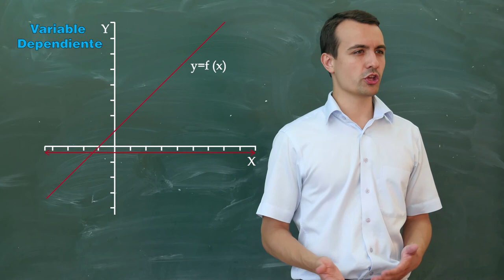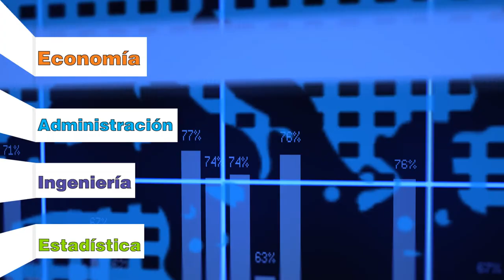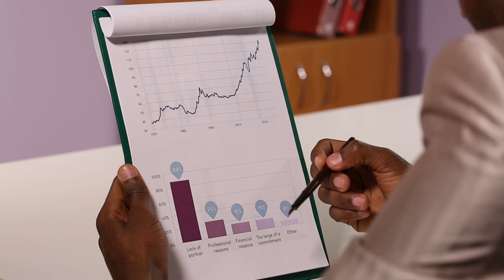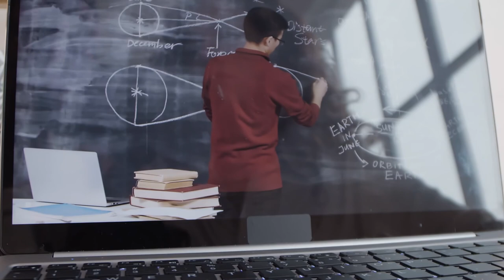Cálculo diferencial - Introducción al MAA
Las derivadas están presentes en nuestra cotidianidad, en situaciones tan simples como cuando llenamos un recipiente con líquidos y analizamos cómo varía el nivel del líquido, cuando conducimos una motocicleta a 80 Km/h o cuando aceleramos un fórmula uno, cuando levantamos pesas en el gimnasio o cuando corremos 2 km para entrenar; a nivel industrial se presentan en variables de producción, tales como, velocidades, aceleraciones o fuerzas y son de gran importancia para el control de los procesos productivos, sistemas mecánicos o elementos de máquina y podemos definirlas como la razón de cambio de una variable dependiente respecto a otra variable independiente. Las razones de cambio son el objeto de estudio del cálculo diferencial y es esta quién analiza el comportamiento variacional de las funciones para determinar sus puntos críticos útiles para establecer sus máximos y mínimos.

Coordinador

Soporte Tecnológico